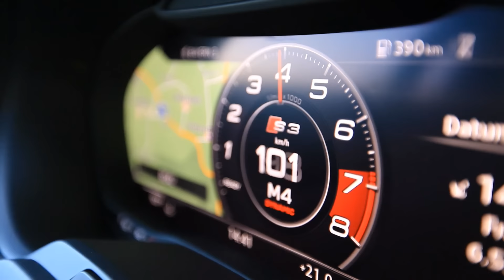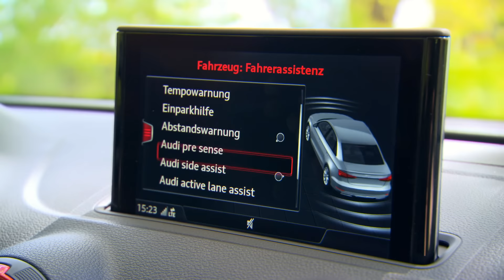Audi S3 Limousine - Footage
in this video you see the new audi s3 limousine facelift.